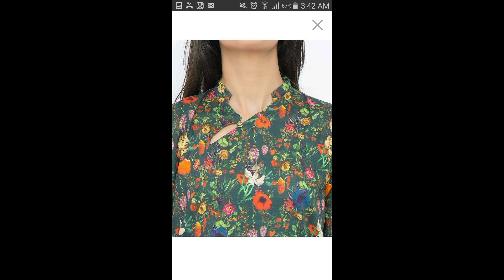neck line design Beautiful design eastern or western look in neck design fashion& styles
tailormadeofficial produce diffrent designer dress with unique designing ideas in fashion and style which are populer in the whole world means westren and eastren style